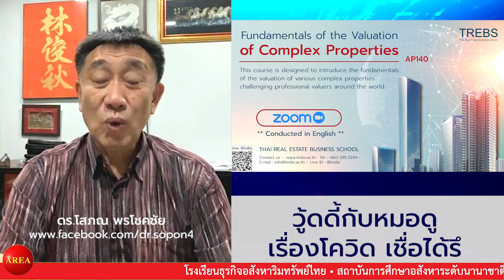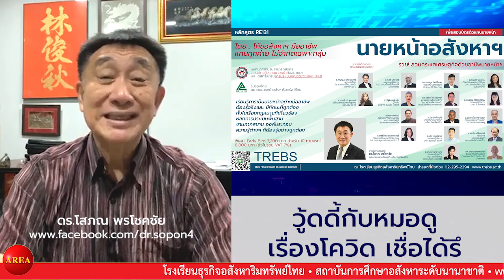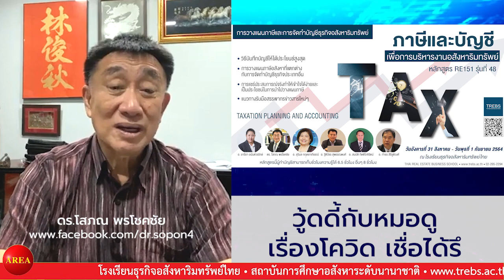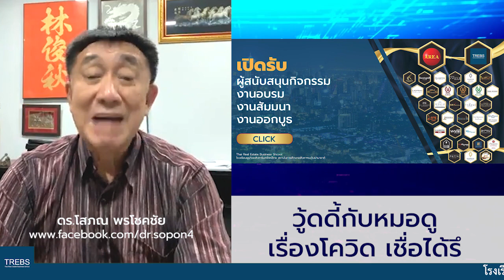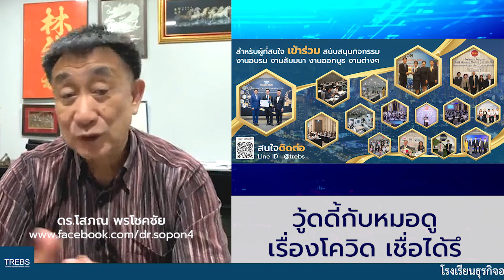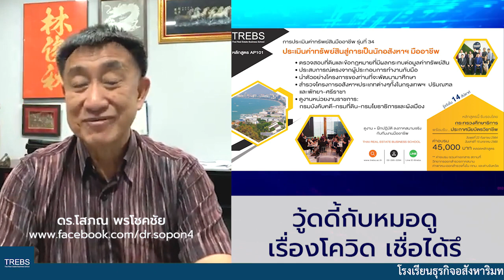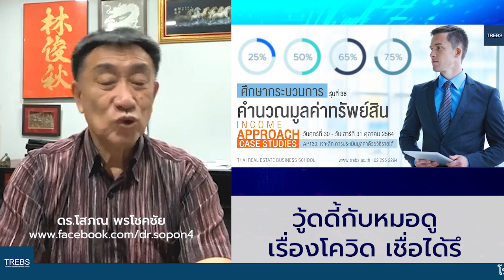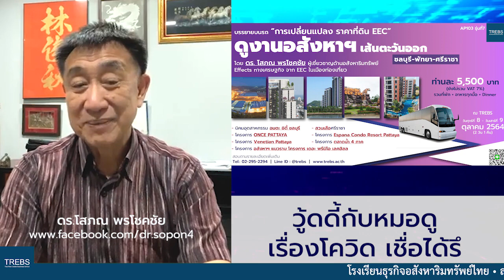วู้ดดี้กับหมอดูเรื่องโควิด เชื่อได้รึ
ดร.โสภณ พรโชคชัย